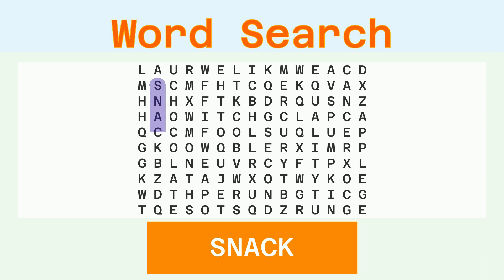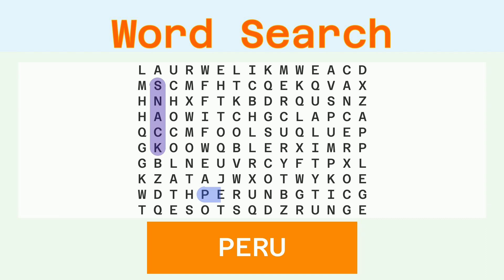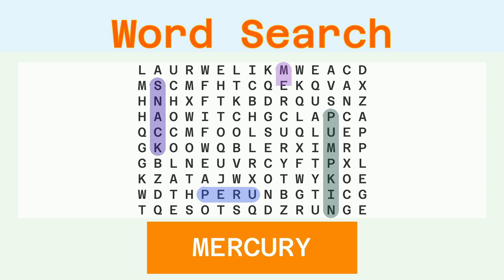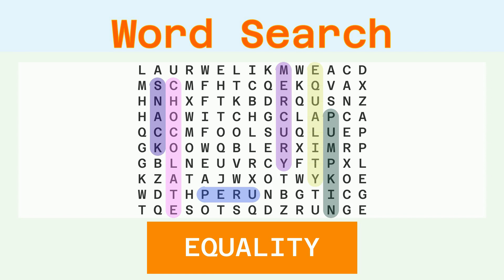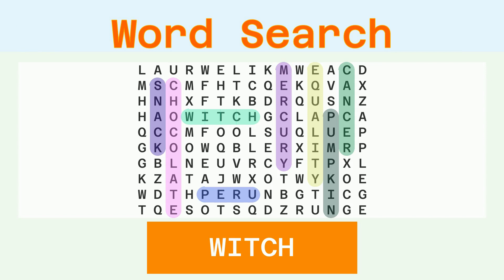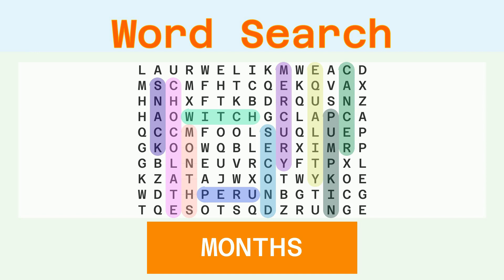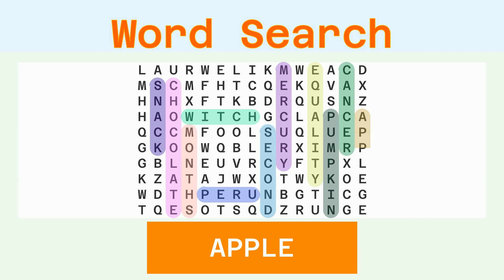Word Search - Challenge 09/26/2023 - Easy - Random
Words to find:
SNACK, PERU, PUMPKIN, MERCURY, CHOCOLATE, EQUALITY, CANCER, WITCH, SECOND, MONTHS, APPLE,

Answer:
00:30 SNACK
01:04 PERU
01:37 PUMPKIN
02:13 MERCURY
02:49 CHOCOLATE
03:27 EQUALITY
04:04 CANCER
04:39 WITCH
05:13 SECOND
05:48 MONTHS
06:23 APPLE